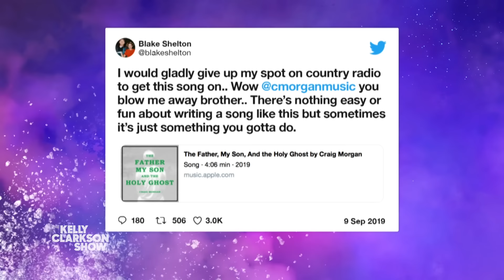Blake Shelton Surprises Craig Morgan On The Kelly Clarkson Show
Craig Morgan shares the story of how he woke up in the middle of the night and wrote his hit song "The Father, My Son and The Holy Ghost" in just four hours. Craig shares how the song has been therapeutic for him in the wake of his son's death, and his friend Blake Shelton surprises him with a special message.

0:00 - Craig's Emotional Journey
1:30 - The Inspiration Behind the Song
3:00 - The Impact of the Song on Others
4:30 - Blake's Surprise Appearance
5:15 - Craig's Live Performance